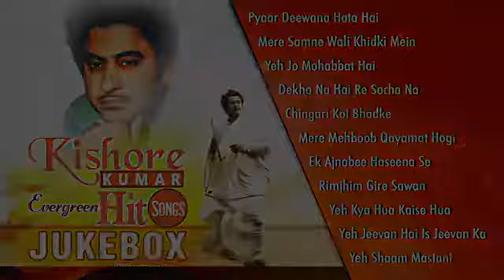Kishore Kumar best juke box.|80's best|by royal nawab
Se List00 18 Pyar Doeware Hota Hai04.49 Me e Wali Khidki Meir0713 Yeh Jo Mohabbat Hai11 33 Dekha Na Hale Socha Na1605 Chingari Koi Bhadke717 Mere Mehboob Qayamat Ilog26:00 El Ain Haseena Sc3d 14mm Gelawan Sulag Salg aaye Mann3403 Yeh Kya Hua Kaise HaYeh Jeevan Hai is Jeevan ka4205 Yeh Shaam Mastani